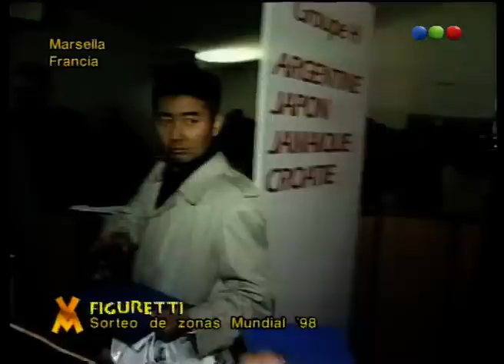Figuretti en el sorteo del mundial 98 - Videomatch 97